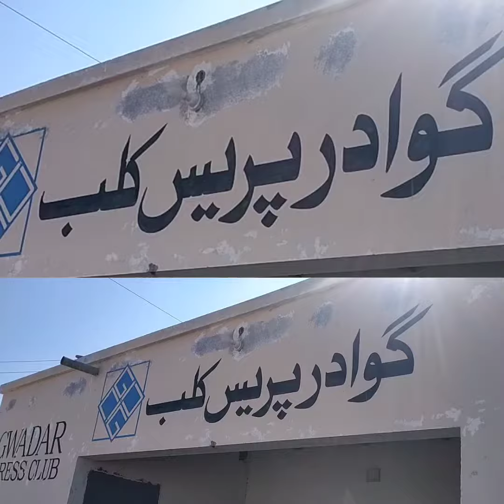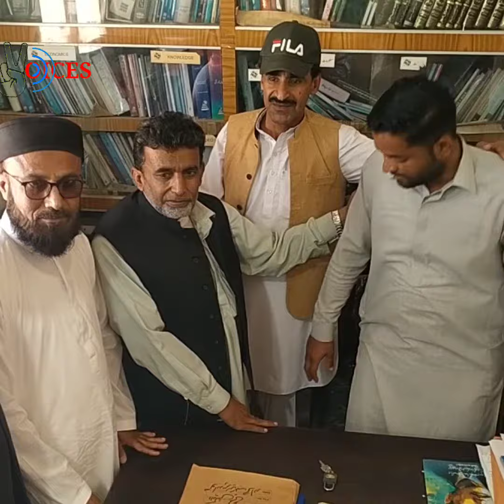Newly Elected Cabinet Takes Oath at Gwadar Press Club, Pledges Commitment to Service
Gwadar: In a solemn ceremony held at the Gwadar Press Club Gwadar, the newly elected cabinet officially took the oath of office, marking the beginning of their term in service to the journalistic community in Gwadar.

In his inaugural address, the newly elected President, Sharif Ibrahim, expressed heartfelt gratitude to the members who had placed their trust in him by electing him as the President of the Gwadar Press Club. President Ibrahim acknowledged the responsibility bestowed upon him and assured the members of his unwavering commitment to upholding the values of the press and addressing the needs of the community.

Vice President Ismail Baloch, while addressing the gathering, emphasized the collective commitment of the newly elected cabinet to serve the Gwadar Press Club to the best of their abilities. Baloch highlighted the significance of a united and dedicated press in the region and pledged to work collaboratively with the members to enhance the club's role in fostering journalistic excellence and community engagement.

Taking the floor from his position as the General Secretary, Ismail Umar shared his thoughts and aspirations for the Gwadar Press Club. Seated at his designated chair, Umar spoke passionately about the pivotal role the press plays in a community and expressed his optimism about the positive impact the Gwadar Press Club can have under the leadership of the newly elected cabinet.

Adding to the spirit of enthusiasm, ShayHaq Baloch was elected as the Treasurer, and Haji Obaid Ullah as the Joint Secretary of the Gwadar Press Club. Both newly appointed members expressed their determination to contribute significantly to the club's success. In their statements after taking the oath, ShayHaq Baloch and Haji Obaid Ullah affirmed their commitment to working diligently for the betterment of the Gwadar Press Club, pledging to utilize their roles to strengthen the financial foundations and organizational capabilities of the club.

In a resounding affirmation of democratic principles, the Gwadar Press Club in Gwadar celebrated the culmination of its one-year session, underscoring its unwavering commitment to fostering a democratic culture within the institution. This symbolic gesture not only reflects the club's dedication to upholding democratic values but also serves as a testament to the enduring strength of democratic practices in shaping the trajectory of institutions. As the newly elected leaders take the helm, the Gwadar Press Club stands as a beacon of democratic ideals, exemplifying the belief that a robust democracy is the cornerstone of a thriving and vibrant society.